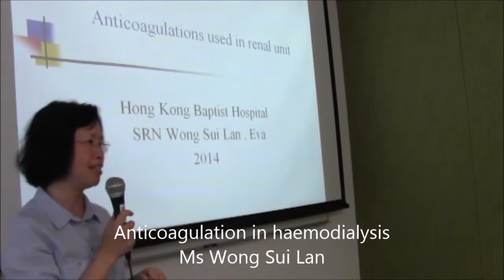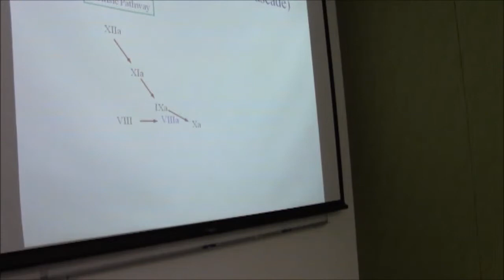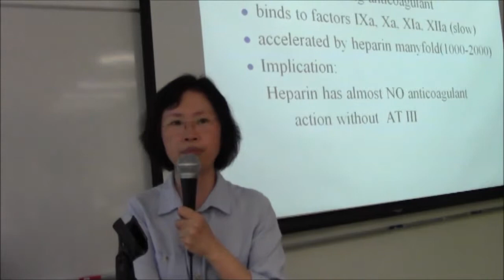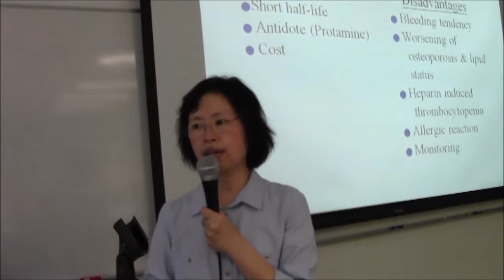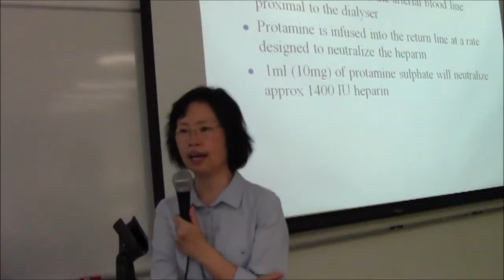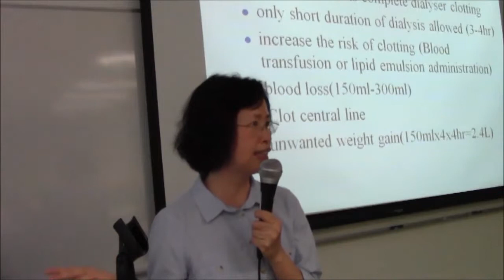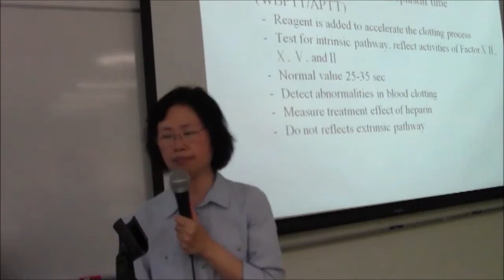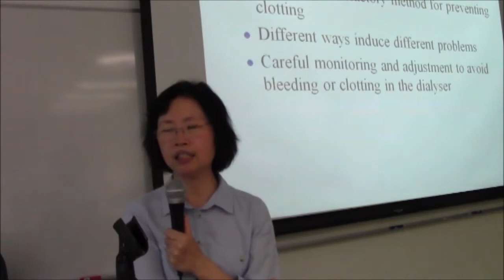Anticoagulation in haemodialysis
Anticoagulation is a very important procedure in haemodialysis. Without anticoagulation, the blood will clot in the artificial kidney and dialysis will be impossible.  Ms Wong Sui Lan gave a lecture on anticoaguation in haemodialysis and the use of different types of heparin.

This is a lecture of the Professional Certificate in Renal Nursing 2014